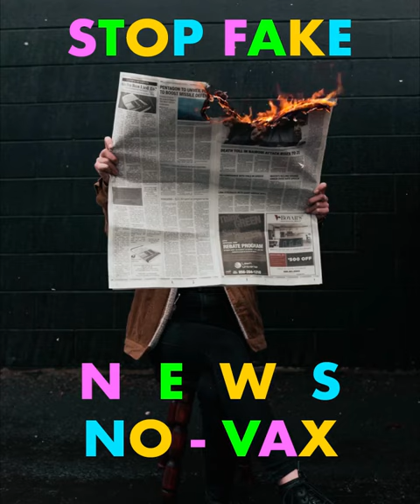STOP FAKE NEWS NO VAX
FAKE & FACT
Facebook continues to suggest pages with Fake News No-Vax to its users
This is the accusation contained in a report developed by NewsGuard for the WHO: "The social network has not taken any action against groups that spread disinformation on health"
Despite the commitment to combat fake news related to the coronavirus pandemic, Facebook is not doing enough to eliminate the No Vax pages, indeed it continues to offer them to users, thus fueling their spread. This is the accusation contained in the latest NewsGuard report sent to the World Organization that the social giant has not taken action against pages and groups that have been shown to spread disinformation on health.

In the study, a NewsGuard analyst simply "liked" a single no-vax Facebook page, and at that point a Facebook drop-down menu suggested several other anti-vax pages. In about ten minutes, the analyst was recommended dozens of pages publishing misinformation about Covid-19 and vaccines, each with thousands of followers, the report denounced. For example, after "I like" the "Vaxxed Truth" page, a drop-down menu appeared that recommended other pages spreading misinformation on vaccines, Covid-19, face masks, 5G technology and other health topics. For each "I like", these new pages all had their own drop-down menu recommending other pages. On some pages identified by NewsGuard, a sidebar advised users to other disinformation pages.

"Facebook has taken no action against pages and groups that have been shown to spread health disinformation," attacked the organization founded in March 2018 by media entrepreneur Steven Brill and former Wall Street Journal publisher Gordon Crovitz. Under the terms of the partnership announced in August 2020, NewsGuard in previous reports has already reported Facebook pages and groups that have shared disinformation on health issues to WHO. Many of these pages and groups remain active and growing and are visible to the billions of Facebook users, without having any warning about their unreliability.

Examples of misinformation authorized to spread across these groups and pages include false claims that Covid-19 vaccines have killed millions of people and false claims that masks, PCR tests, distancing and vaccines "don't work" . Two of the pages featured in the NewsGuard report in June alone gained 4,000 and 2,500 followers, respectively. WHO called the rampant misinformation on social media platforms that exposed so many people to false content about the virus, including false claims about the dangers of the vaccine, "infodemic".